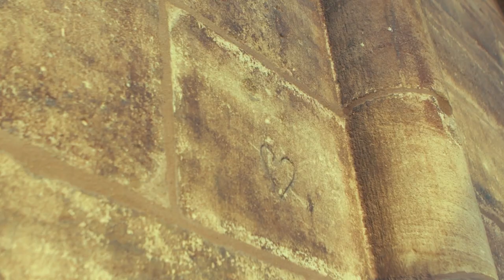ITF U18 Basel CH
soon in Basel, saved the date 22. - 29. July 2023